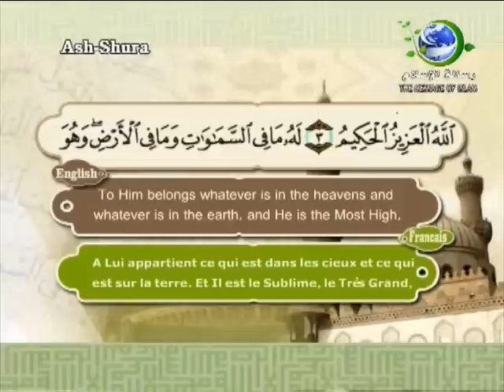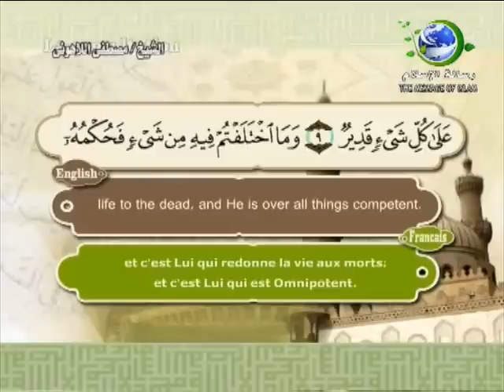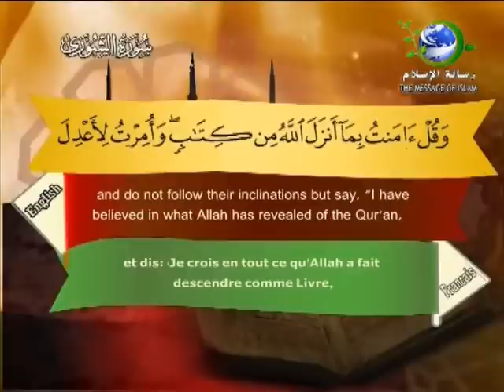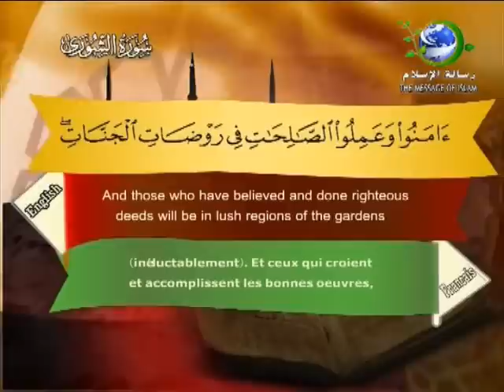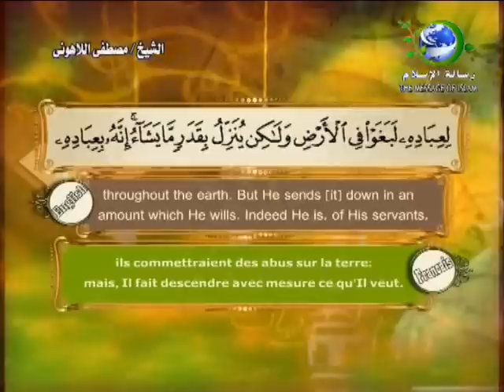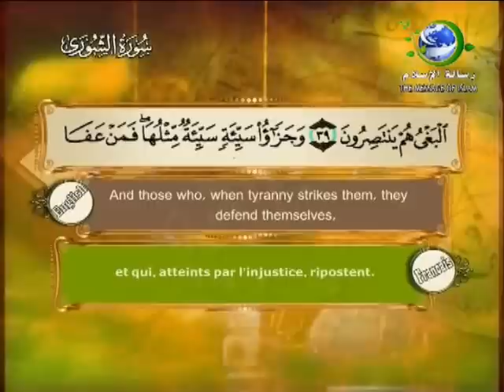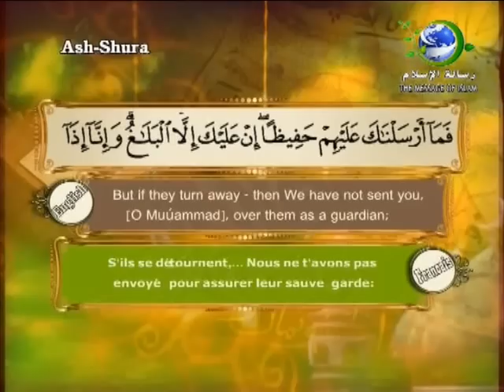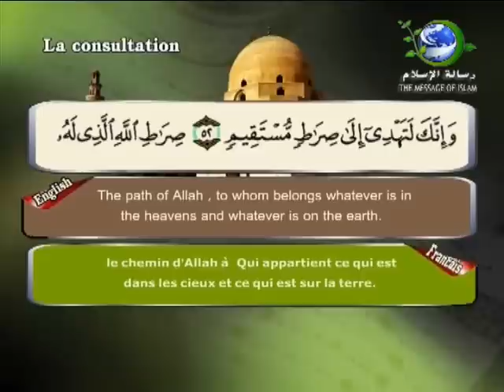Surat Ash-Shura-Sheikh Mustafa Al-Lahoni